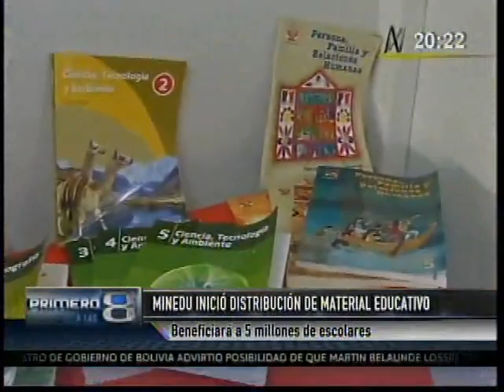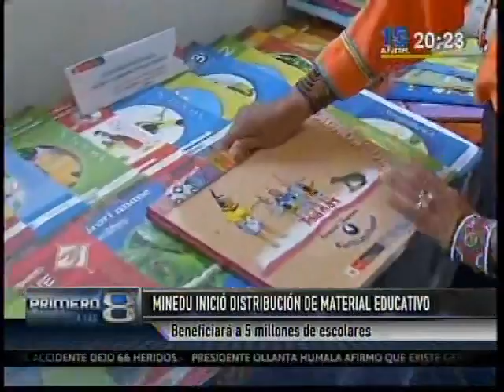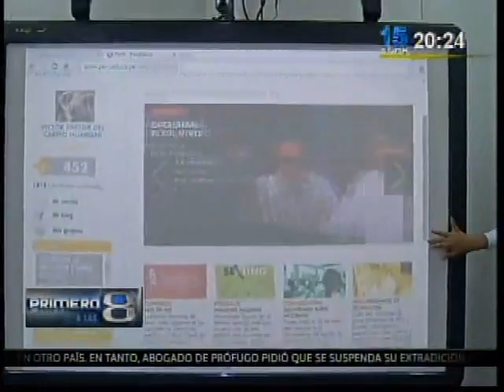Minedu distribuye más de 18 millones de libros en todo el país (Canal N)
El Minedu dsitribuye más de 18 millones de libros a las escuelas del país para uso de los escolares y docentes. Muchos de los libros son destinados a las escuelas interculturales bilingües (EIB) cuya población beneficiaria son estudiantes indígenas que hablan una lengua originaria. Al respecto, Elena Burga, directora de DIGEIBIR, indicó que este año se distribuirán cuadernos de trabajo en doce lenguas indígenas: quechua (en cuatro variantes: Inkawasi, Central, Collao y Chanka), aimara, ashaninka, awajún, wampis, shipibo, shawi, yanesha y nomatsigenga.